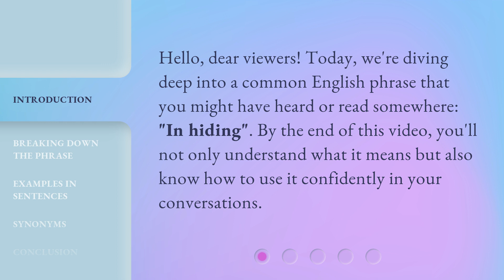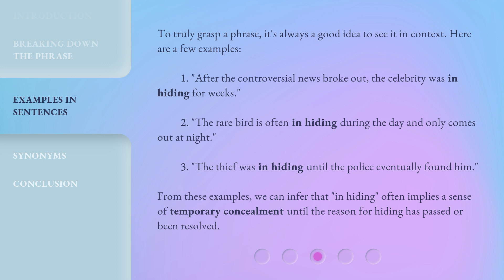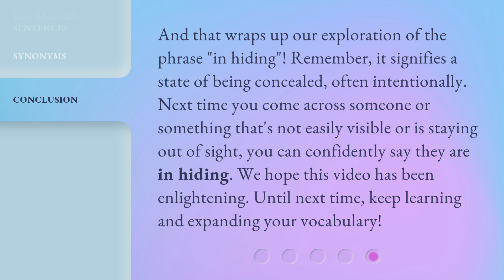"In Hiding": Uncovering the Meaning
Uncovering the Meaning of "In Hiding" • Dive deep into the meaning of the common English phrase "In Hiding". Learn its definition, usage, and synonyms in this informative video.

00:00 • Introduction - "In Hiding": Uncovering the Meaning
00:25 • Breaking Down the Phrase
00:57 • Examples in Sentences
01:34 • Synonyms